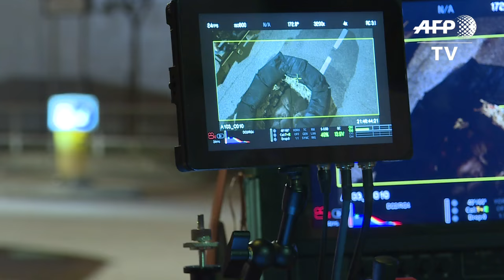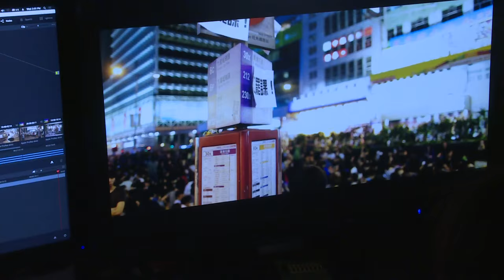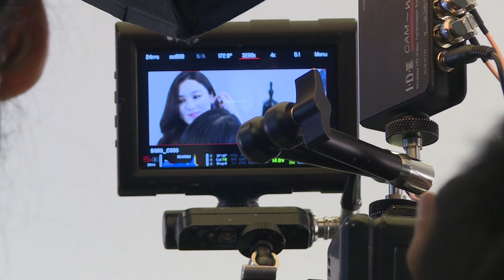Re-enter the dragon: Hong Kong's movie new wave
A wave of Hong Kong film-makers is choosing to defy commercial and political pressures from mainland China to produce homegrown movies with a local voice.